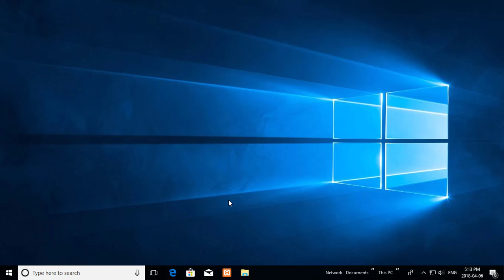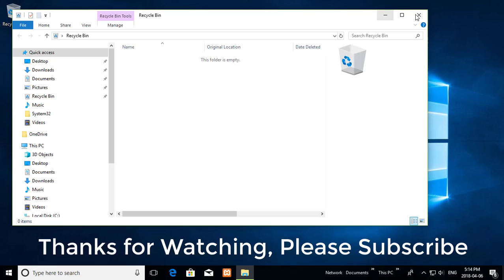Quick Fix - Recycle Bin Icon Disappears In Windows 10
This Tutorial helps to Quick Fix  - Recycle Bin Icon Disappears In Windows 10